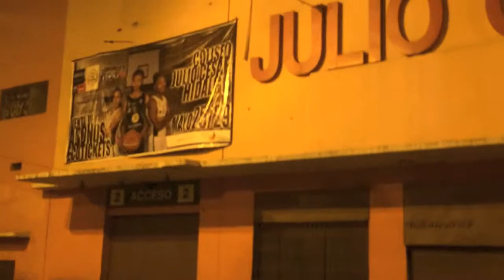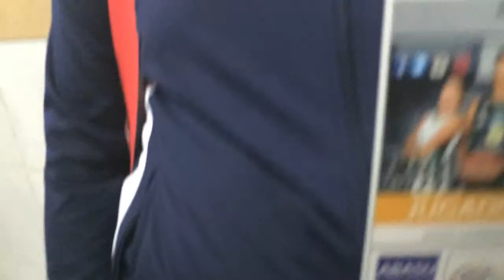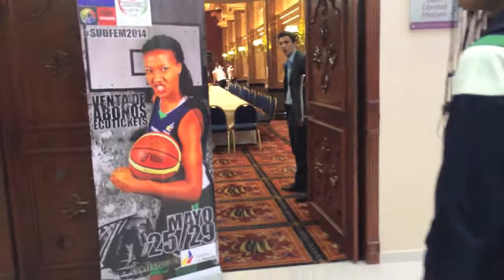Cutthroat Quito Experience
Overall my experience in Ecuador was good. I'm glad that I had went but it was really challenging on my character. I was only there for 45 days but because of how often we practiced, which was at a high tempo and after a long season in spain, it really just wore me out and made me feel like I was there for a whole year. I love the players on the team (national team and south american team) that I had played with. I learned so much from them!